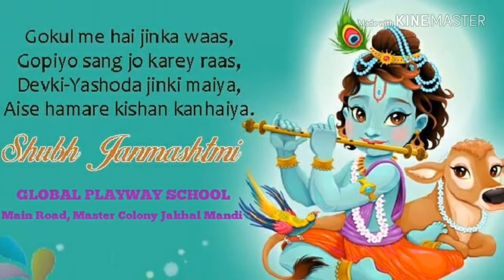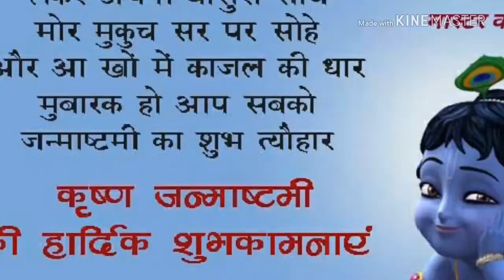Janamastami celebration choti choti gayian.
Global playway school